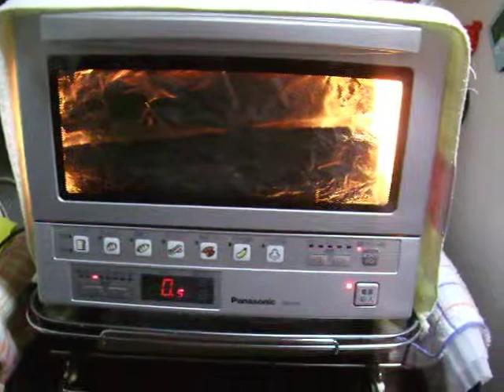Panasonic NB-G130-Sで作る「小さくて可愛いバターロール！」。。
光ヒーターシステムは伊達ではありません。
遠赤近赤のWの効果で、旨いバターロールが作れます。
小さな「ビストロ」です。

焼き色は、理想通りの好みで調整可能です。
その点でも、簡単ですよ。

二次発酵機能も、優秀。
＠生地が乾かないように、
こまめにチェックをしてあげればOK（愛情ですね）。

過去に撮影していた動画をアップロードしてみました。
＠2013年１１月２８日の結果です。